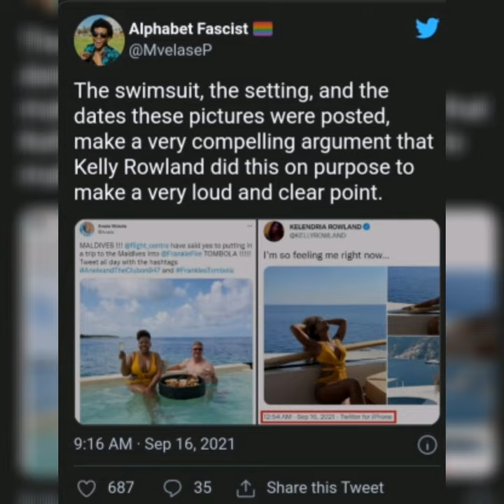Anele trends when Kelly Rowland posts pictures with same swim suit.